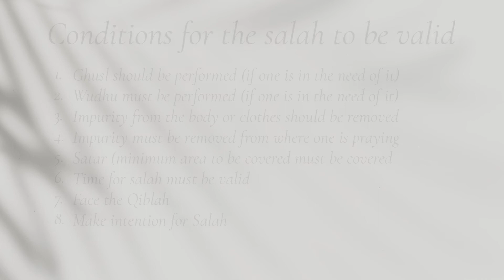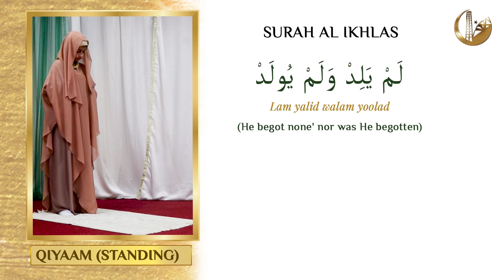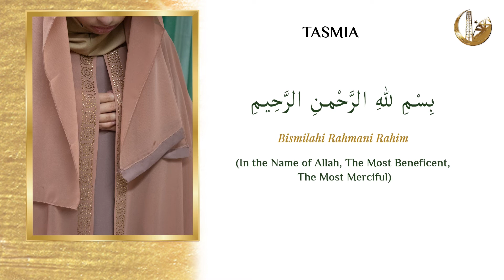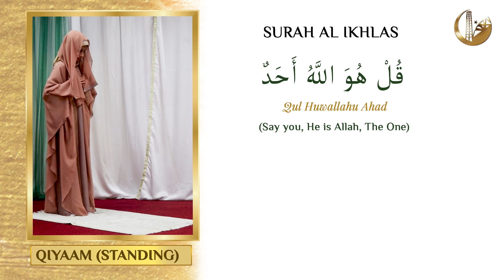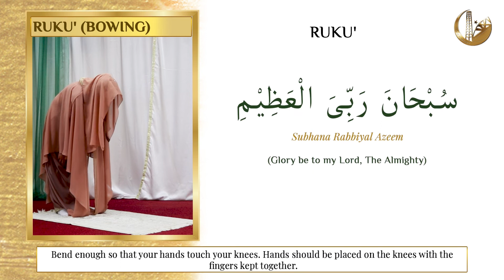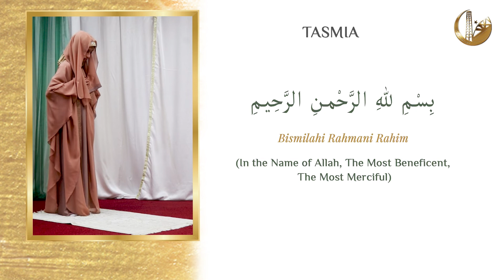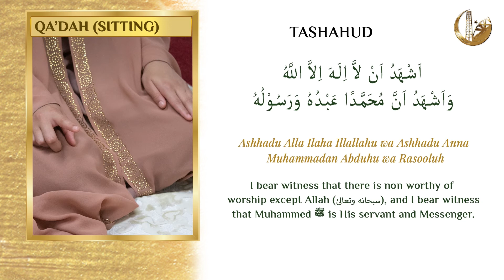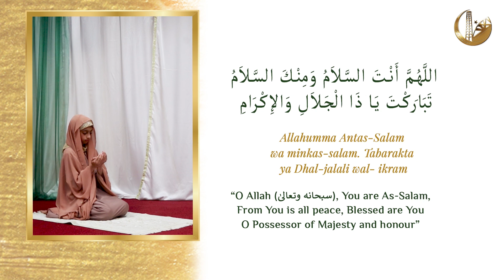How to Pray in Islam (women) | Dhuhr, Asr & Isha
A guide on how to pray 4 rakah of faardh salah according to Hanafi Fiqh.

This video was made upon request by students enrolled on Jamia Almaarifs Reverts Mentoring Programme.
Follow us @JamiaAlmaarif